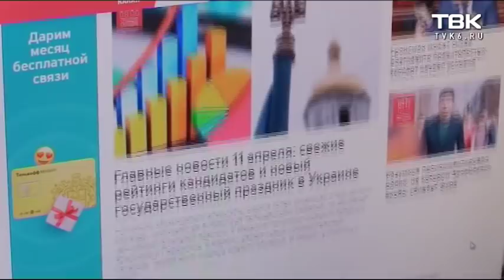Выборы на Украине